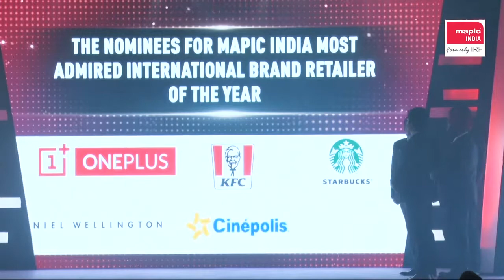Indian Retail Forum Best Retailer Award 2019 - Playaza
Playaza wins Indian Retail Forum Best Retailer Award 2019 - Entertainment